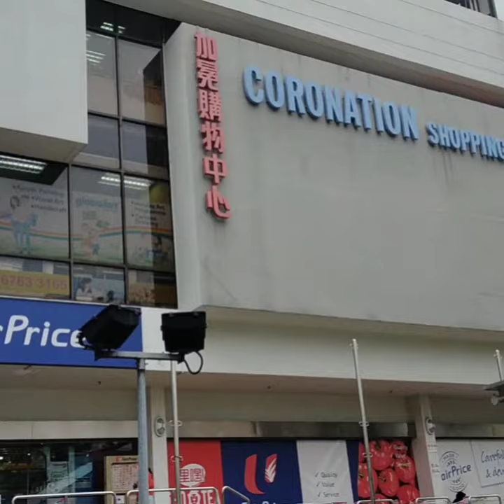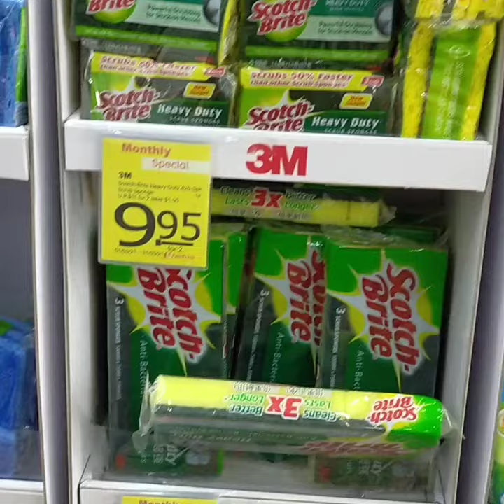Coronation Shopping Plaza